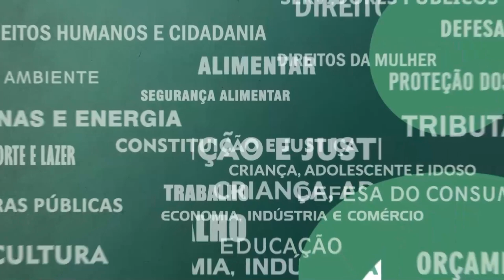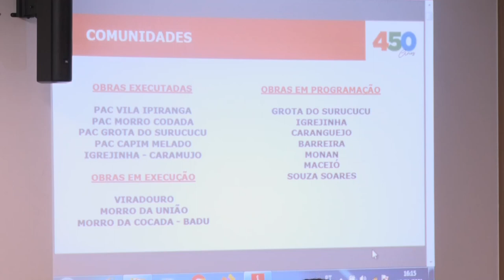Resumo Comissões - Com. Habitação - Política Habitacional Niterói